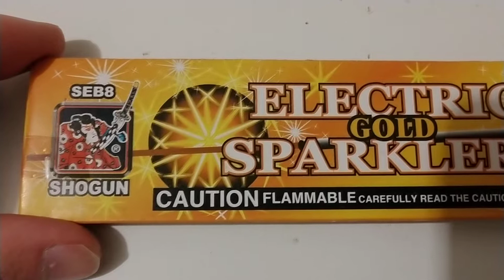Electric Gold Sparklers from Shogun Fireworks